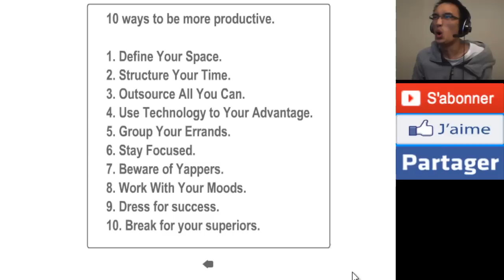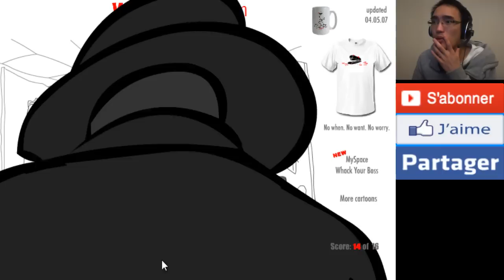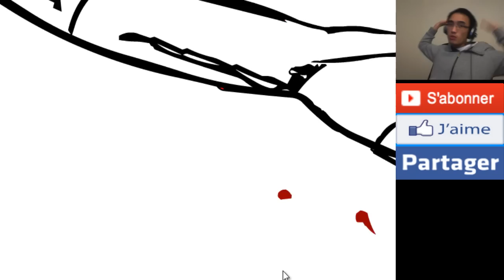Whack your boss - TUEUR DE BOSS PSYCHOPATHE - Gameplay/Commentaire Français [FR]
Salut à tous, macho boys and sexy girls! Mon nom est CouilleBleu et je suis de retour pour jouer Whack your boss!